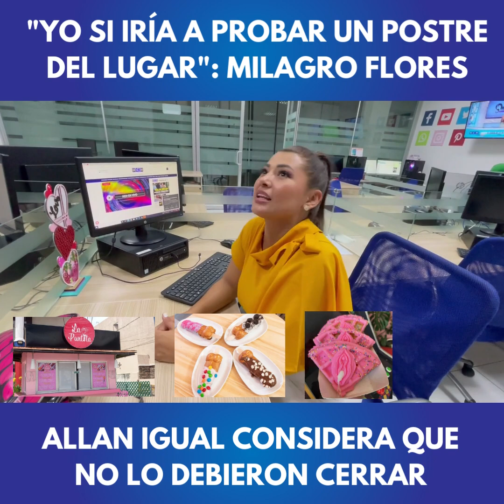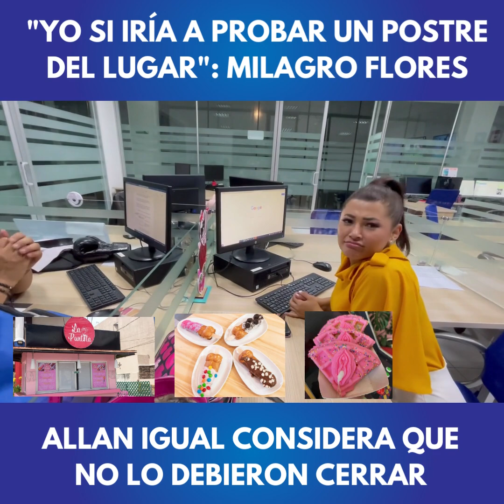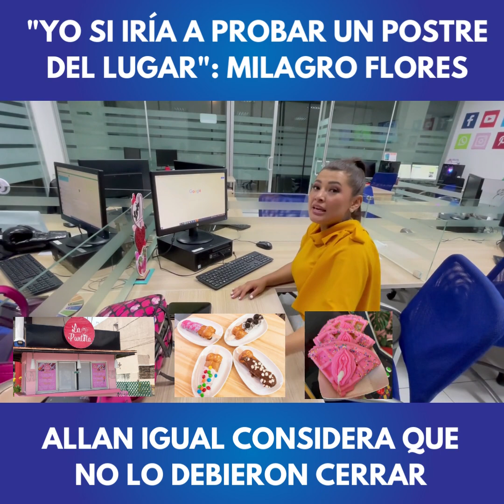Milagro Flores y Allan Paul se pronuncian por cierre de polémico negocio en SPS